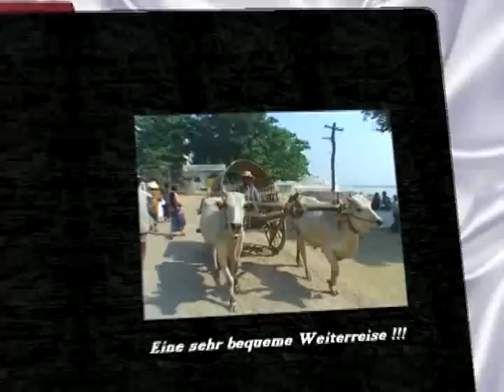Handwerk in Myanmar (Birma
Traditionelle Handwerksberufe mit alten und zum Teil abenteuerlichen Methoden